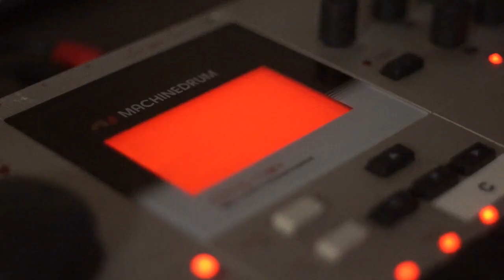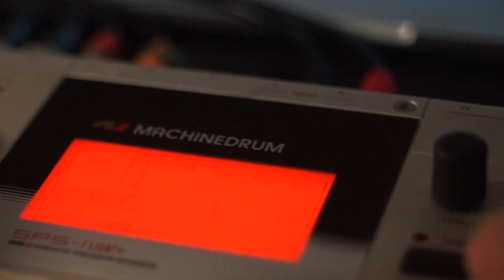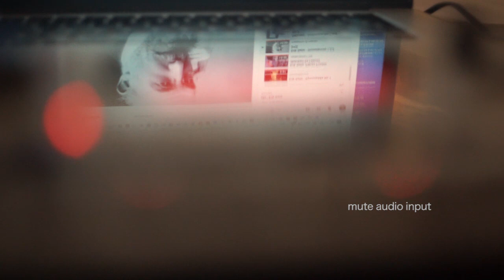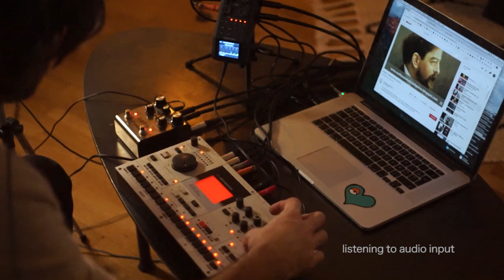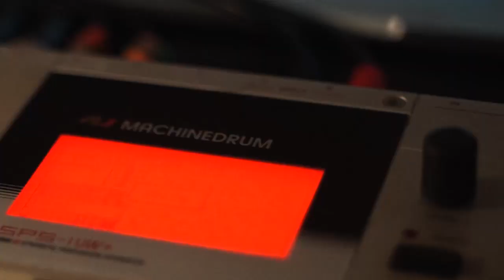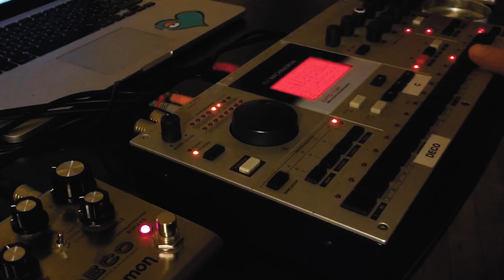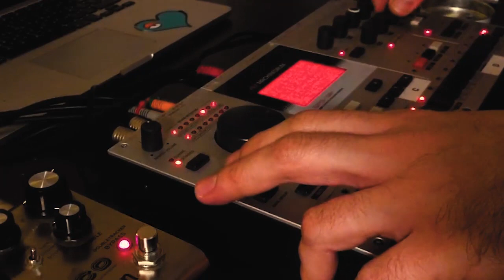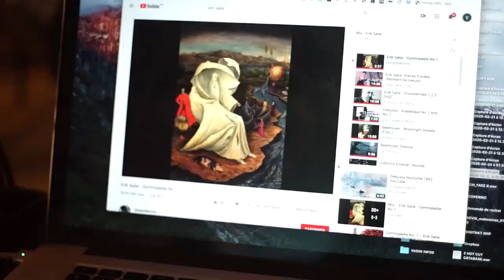Pluie/Noir Studiocast 01 - "Erik Sature" by Vadim Svoboda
Pluie/Noir teams up with Make Sense's Vadim Svoboda for a new series featuring artists exploring their favourite musical gear through improvisation.

Vadim's session is particularly educational. As a true connoisseur of Elektron's Machinedrum and a lover of classical music, Vadim decided to focus on the ROM feature of Elektron's infamous first drum machine and deconstruct Erik Satie's music on the fly.

Used in the video:
- Elektron Machinedrum SPS1UW+ mkII
- Strymon Deco
- Zoom H6
- YouTube (sampling source)

info (at) pluienoir (dot) com